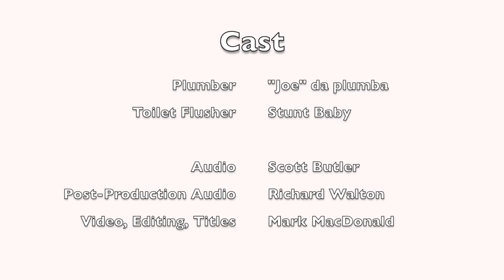Jiggle the Handle ~ Richard Walton Group (live)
(Davidsen, Meer, Robertson, Walton, Yoffee)
Copyright & Published: Notlaw Music, BMI
Video Production: Mark MacDonald
Audio Production: Scott Butler (pre), Richard Walton (post)

Michael Bronson - lead guitar
Mike Gottleib - piano
Dave Krug - saxophone
David Meer - rhythm guitar
Eric Robertson - drums
Richard Walton - bass